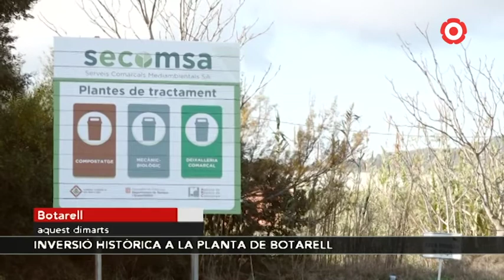Inversió de més de 21,4 milions d'euros per a la gestó dels residus al Baix Camp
La inversió millorarà les dues plantes de tractament de residus: la de compostatge i la mecanicobiològica, ambdues a Botarell.